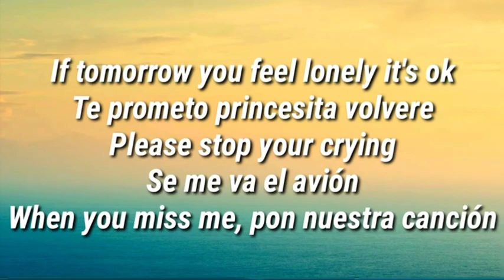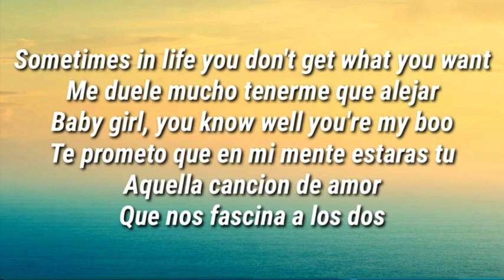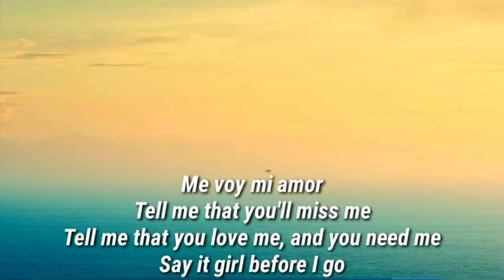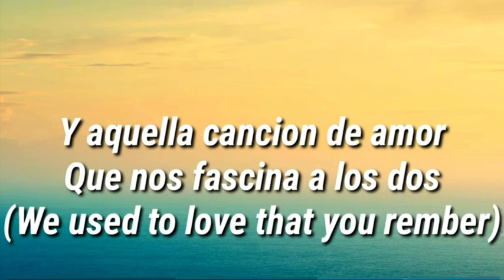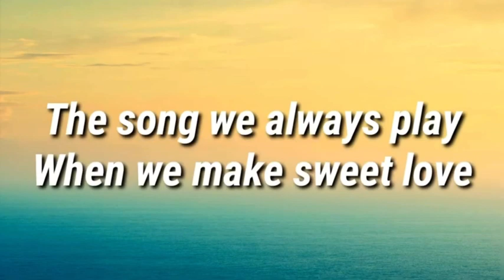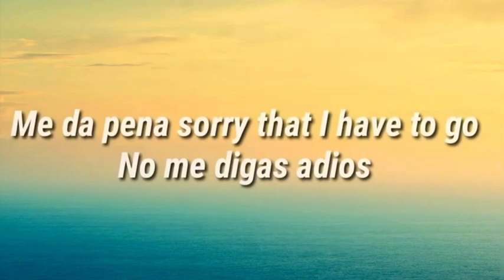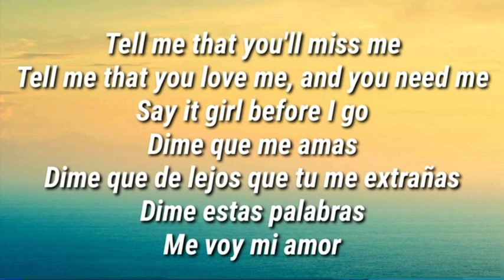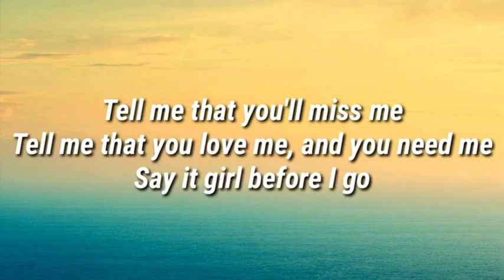Aventura : Our song